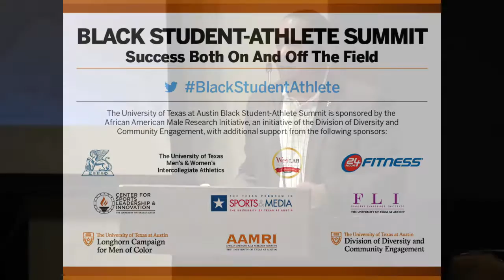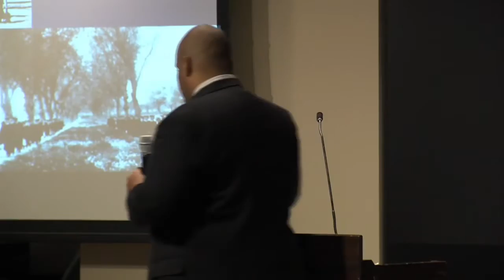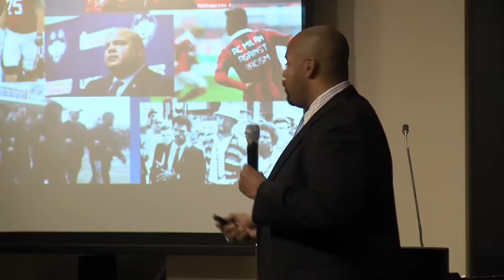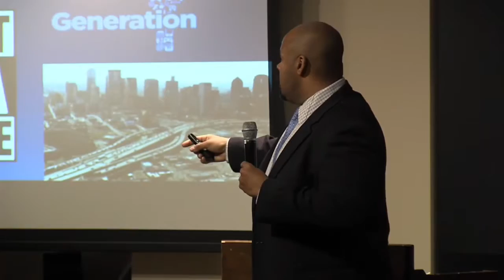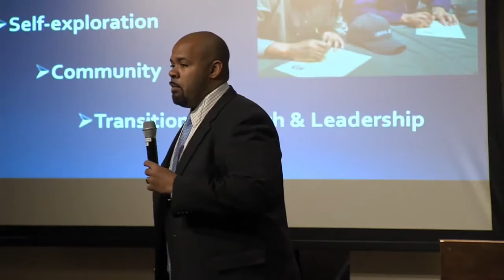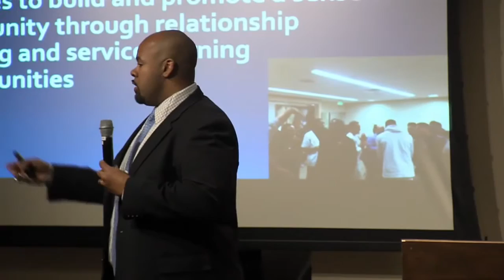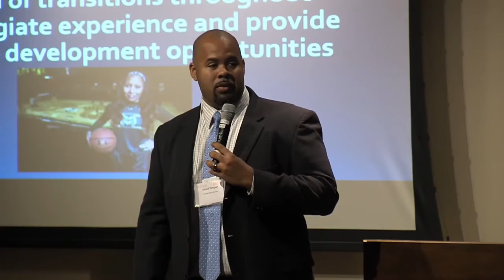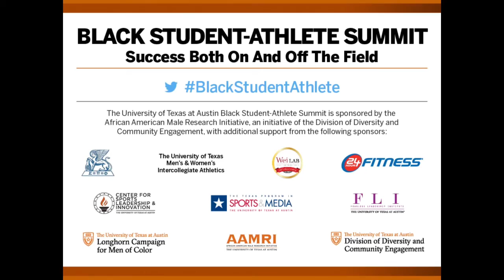Keynote Speaker: Dr. Albert Bimper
Day 2, Session 2: From the Black Student-Athlete Summit 2016. See blackstudentathletesummit.org.